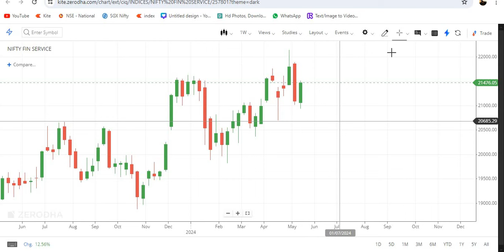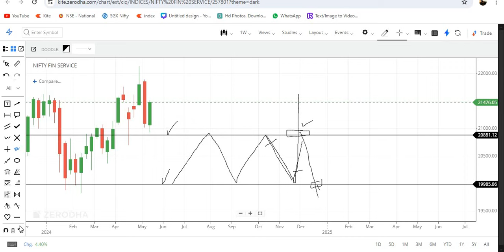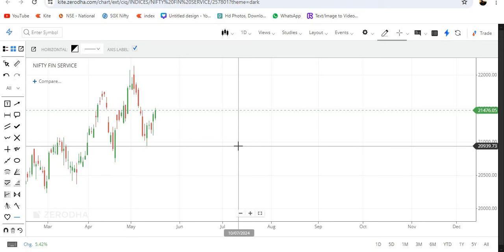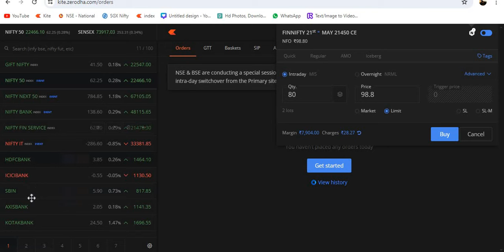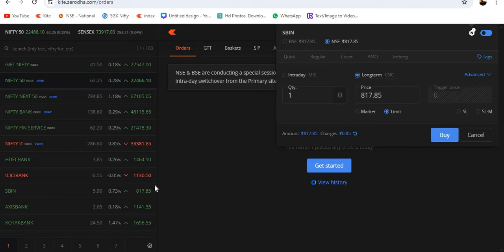How to trade fin-nifty option trading in Tamil |Fin nifty option trading strategy |Financial service